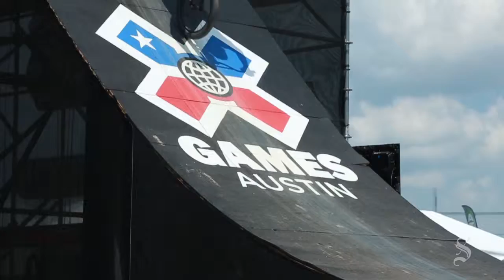A look back at X Games 2015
Take a look back at X Games 2015 with Austin band Sip Sip's performance at Circuit of the Americas.

Remember to like, favorite, and share!